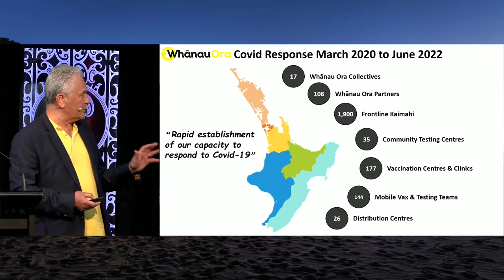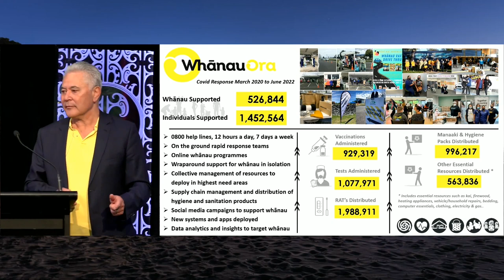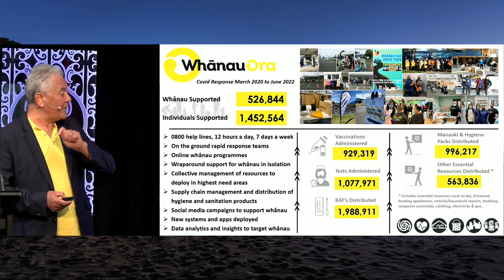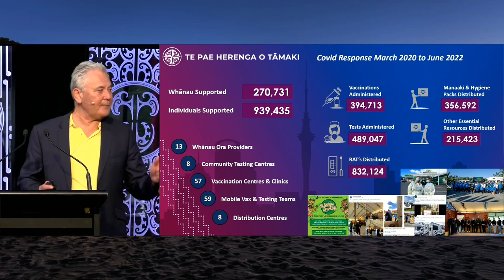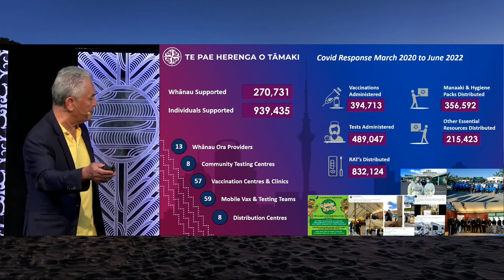Whānau Ora Conference 2022 - John Tamihere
Whānau Ora Conference 2022 - CEO John Tamihere with his keynote speech - Arming for the Future.